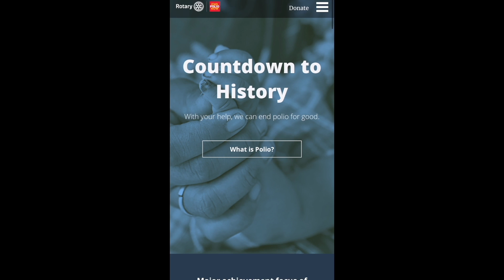World Polio Day with Brenda Jo Robyn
Competitive Edge’s very own CEO, Brenda Jo Robyn has a passion for charitable giving. Because of Brenda Jo’s previous career as an Epidemiologist who specialized in immunizations, she places special attention on Polio research. As October 24 is World Polio Day,  we wanted to get Brenda Jo’s insight into what World Polio Day really means to her.